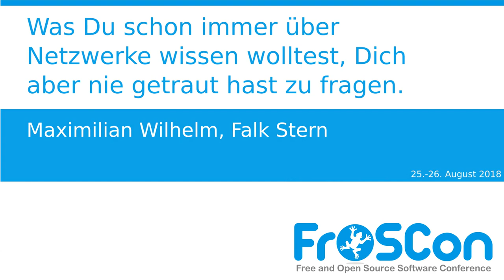2018 - Was Du schon immer über Netzwerke wissen wolltest, Dich aber nie getraut hast zu fragen.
Liebes Dr. Sommer Team…

Maximilian Wilhelm Falk Stern